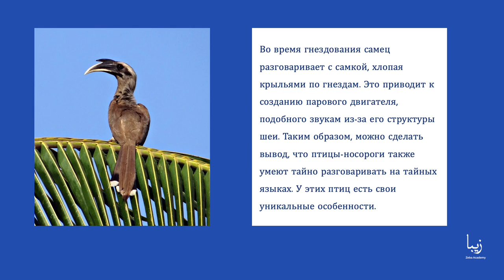Все о Птицах Носорогах | Science by Zeba Academy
Птица-носорог - одно из тропических животных, обнаруженных на Земле. В основном они встречаются в субтропической Африке, Азии и Меланезии. Биологическое название птицы-носорога это Bucerotidae.